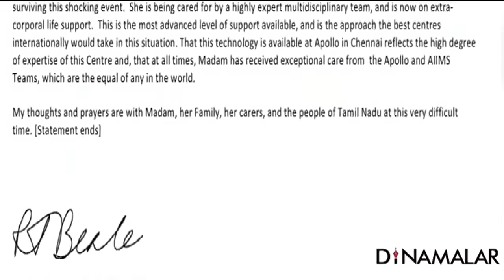Tamilnadu CM Jayalalithaa Position is Extremely Grave says Richard Bella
Tamilnadu CM Jayalalithaa Position is Extremely Grave says Richard Bella - Video in Dinamalar Dated December 2016 For more videos